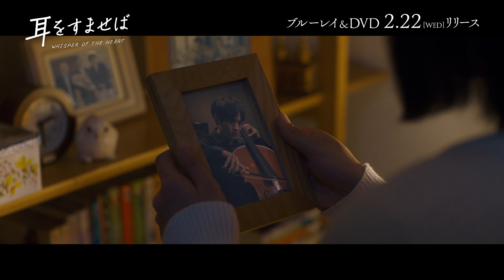清野菜名×松坂桃李 不朽の名作の実写映画化！『耳をすませば』2023年2月22日（水） ブルーレイ&DVD発売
『耳をすませば』2023年2月22日（水） ブルーレイ&DVD発売

夢にまっすぐな 君を好きなまま 大人になりました。
名作「耳をすませば」。10年後のふたりの物語が、はじまる。

読書が大好きで元気いっぱいな中学生の女の子・月島雫。彼女は図書貸出カードでよく見かける、ある名前が頭から離れなかった。天沢聖司―――全部私よりも先に読んでる―――どんなひとなんだろう。
あるきっかけで“最悪の出会い”を果たした二人だが、聖司に大きな夢があることを知り、次第に惹かれていく雫。聖司に背中を押され、雫も自分の夢を胸に抱くようになったが、ある日聖司から夢を叶えるためイタリアに渡ると打ち明けられ、離れ離れになってもそれぞれの夢を追いかけ、また必ず会おうと誓い合う。

それから10年の時が流れた、1998年。雫は、児童書の編集者として出版社で働きながら夢を追い続けていたが、思うようにいかずもがいていた。
もう駄目なのかも知れない―――そんな気持ちが大きくなる度に、遠く離れたイタリアで奮闘する聖司を想い、自分を奮い立たせていた。一方の聖司も順風満帆ではなかった。
戸惑い、もどかしい日々を送っていたが、聖司にとっての支えも同じく雫であった。
ある日、雫は仕事で大きなミスをしてしまい、仕事か夢のどちらを取るか選択を迫られる。答えを見つけに向かった先は―――。